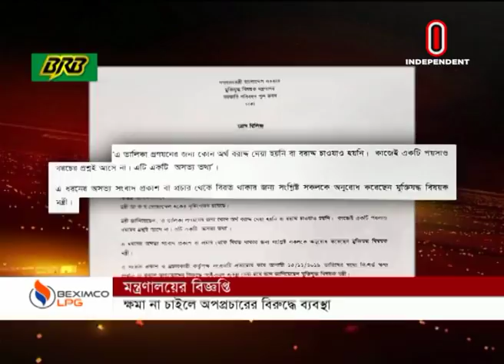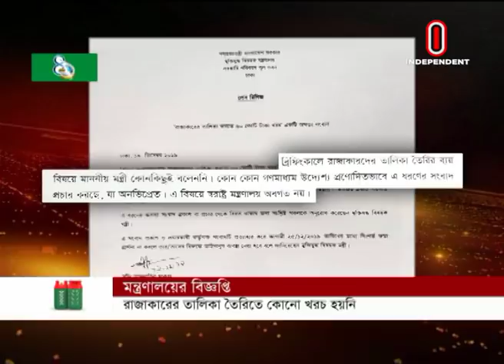News AT 07 AM || সকাল ০৭ টার খবর || 20 December, 2019